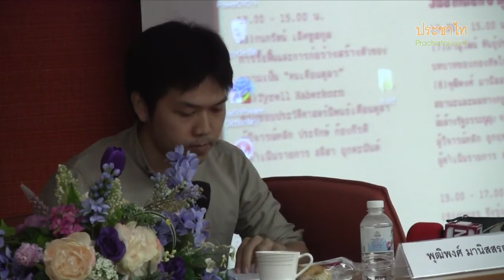หลัง 14 ตุลา: #4/2 พุฒิพงศ์ มานิสสรณ์: สถานะและผลทางกฎหมายของการใช้ทหารล้ม รธน.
6 ต.ค. 56 - สัมมนา "หลัง 14 ตุลา" ที่ ม.ธรรมศาสตร์ ท่าพระจันทร์ พุฒิพงศ์ มานิสสรณ์ นำเสนอหัวข้อ "สถานะและผลทางกฎหมายของการใช้กำลังทหารล้มล้างรัฐธรรมนูญ: จาก 6 ตุลา 19 ถึง 19 กันยา 49"